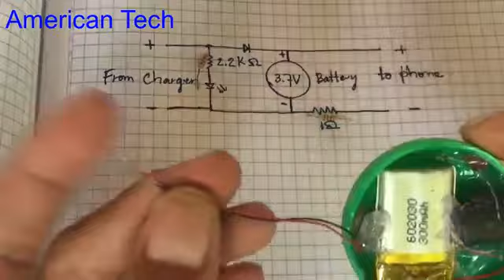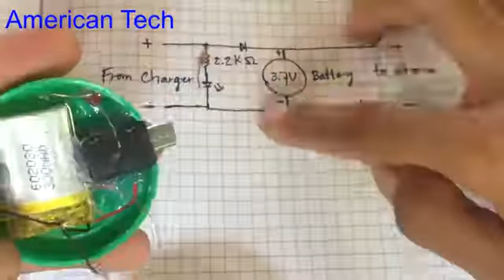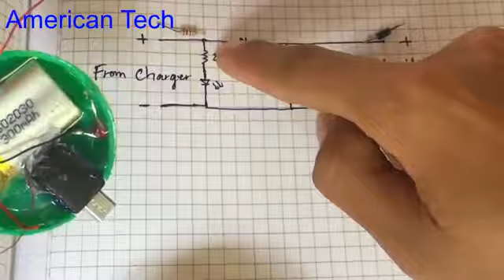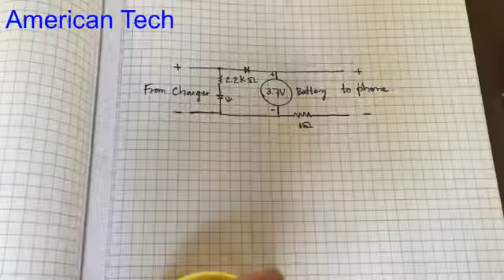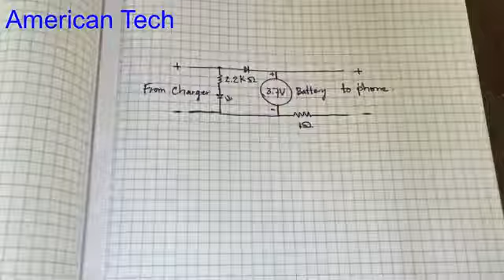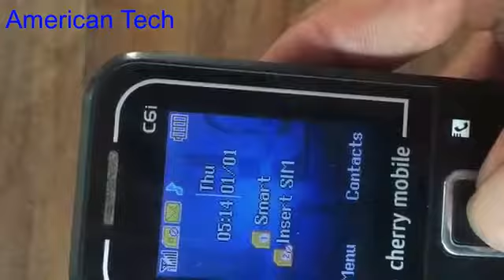Emergency mobile phone charger , a smallest power bank